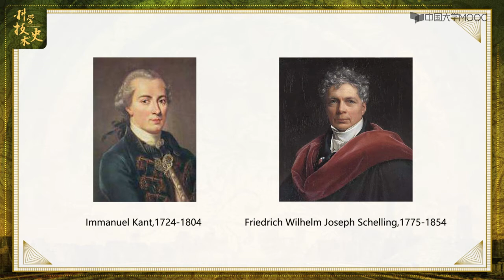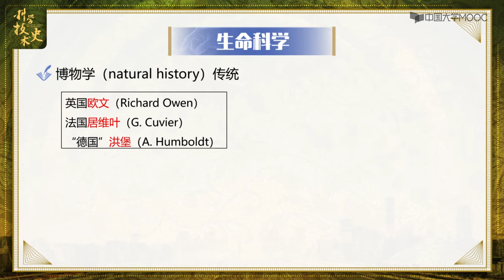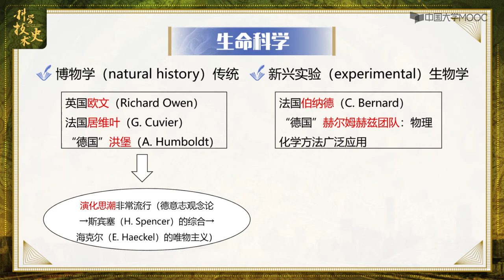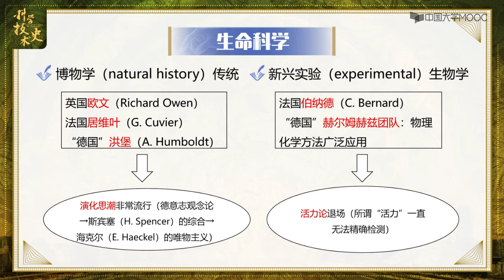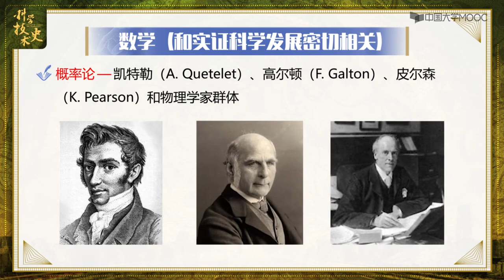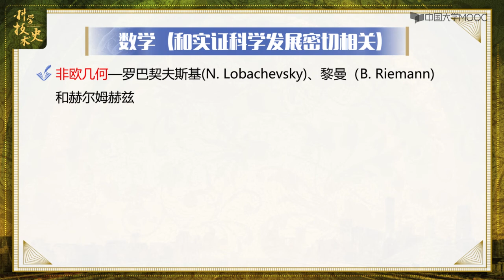实证科学的全面兴起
19世纪发生了学科大分化，各个学科（包括实证科学和人文学科）从哲学中脱离出来。在物料科学中，电磁学和热力学等物理学学科取得了巨大突破，化学中则有原子论复兴和元素周期表的提出。在生命科学中，博物学传统逐渐退场，实验生物学开始兴起，演化思潮也成为主流。19世纪还发生了两次工业革命，决定性地促进了社会生产力的发展。在这个时期，科学研究逐渐建制化。最后，在19世纪，科学也成了被反思的主要对象，在反思过程中产生了乐观和悲观两种主要态度。
课时
5.1 简介：分化和综合
5.2 哲学的没落
5.3 物料科学
5.4 生命科学
5.5 科学、技术与社会
5.6 科学的建制化
5.7 对科学的看法